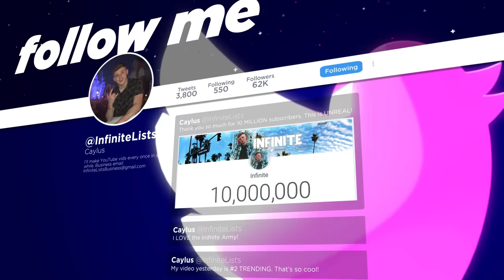Clown LURES KID INTO THE SEWER..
🔴NEW Hoodies OUT NOW!! (SELLING FAST)